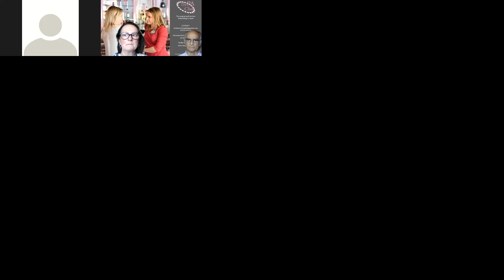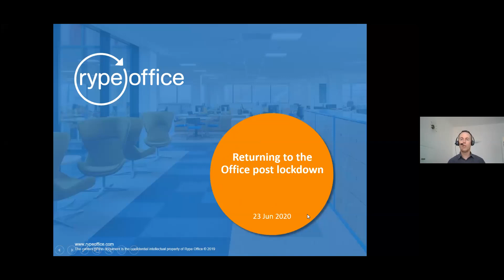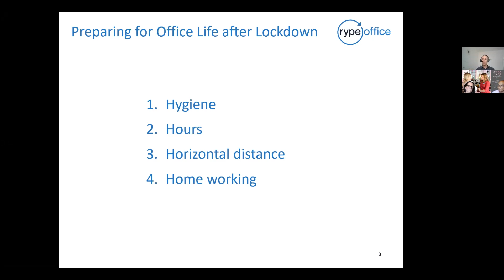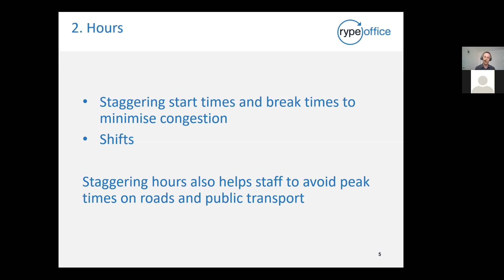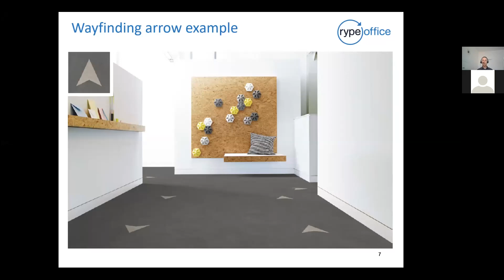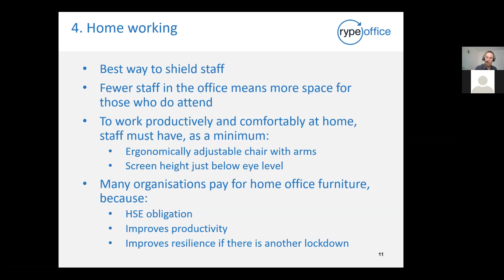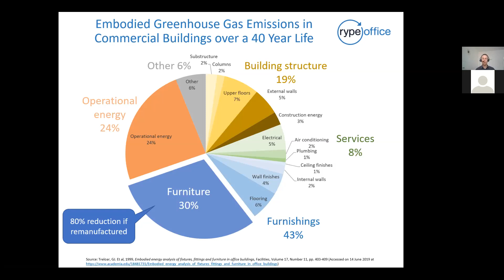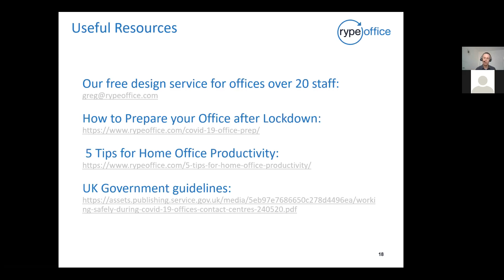Returning to a Safe Workplace, with Dr Greg Lavery